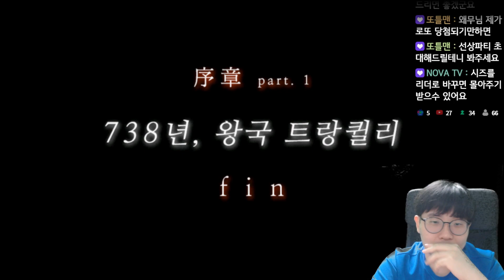악튜러스 (Arcturus) - Nova리마스터 플레이! - 서장 - 3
악튜러스 (Arcturus)

리마스터 모드는 이곳에서 받으실 수 있습니다!